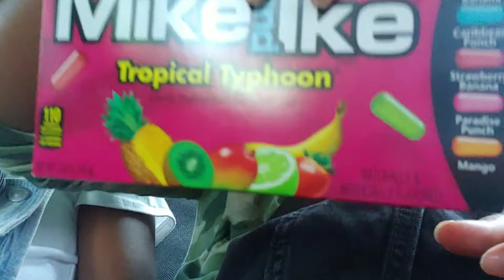First Day at Torch Lake 😁😁